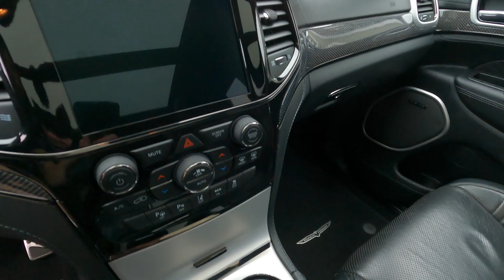Deep Cleaning A Dirty Jeep Trackhawk | 707HP V8 | Full Car Detail | Lake Stevens Auto Detailing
This 2019 Jeep Trackhawk had a full detail job inside and out, along with the wheel barrels, brake calipers, and engine bay as well.

COFFEE I LOVE (All K-Kups for Kuerig or similar machines):
Kauai Coffee Single-Serve Pods, Na Pali Coast Dark Roast
CozyUp 100-Count Specialty Dark Roast
Chock Full o’Nuts Upper West Side Dark Roast
Two Rivers Coffee Dark Roast Coffee Pods

GoPro Cams:
GoPro HERO9 Black - E-Commerce Packaging
GoPro HERO11 Black - Waterproof Action Camera with 5.3K60
GoPro HERO10 Black Accessory Bundle
GoPro HERO8 Black E-Commerce Packaging

Equipment/Tools:
BISSELL Spot Clean Pet Pro Portable Carpet Cleaner
DEWALT 20V MAX XR Impact Driver, Brushless
Tornador Z-014
Lilly Brush Mini Pet Hair Detailer Pet Hair Remover
Holikme 4Pack Drill Brush Power Scrubber
Chemical Guys Pet Hair Brush
DEWALT XTREME 12V MAX* Impact Driver
DEWALT 9 Gallon DXV09PZ New Version Poly Wet/Dry Vac
Stanley SL18116 Wet/Dry Vacuum, 6 Gallon, 4 Horsepower
Stanley - SL18116P Wet/Dry Vacuum, 6 Gallon, 4 Horsepower Black
Vacmaster Professional - Professional Wet/Dry Vac, 5 Gallon, Beast Series, 5.5 HP
DEWALT 20V MAX Cordless Wet-Dry Vacuum
Mytee S-300H Tempo Heated Carpet & Upholstery Extractor
Mytee Lite 8070 Heated Carpet Extractor
Mytee HP60 Spyder Heated Car Vehicle Detail Extractor
McCulloch MC1385 Deluxe Canister Steam Cleaner
P-ONE Jump Starter, 2000A Portable Jump Starter
Dri-Pod Floor Dryer - Omnidirectional, Lightweight Air Mover - 750 CFM
Organization:
Griot's Garage 92221 Detailers Bag
Chemical Guys Collapsible Detailing Caddy
Homeve Trunk Organizer for Car

Spray bottles & sprayers:
HARRIS Professional Spray Bottle 32oz (3-Pack)

Lights:
NEIKO 40447A Rechargeable Cordless Under Hood Work Light

Chemicals:
Stoner Car Care 91144 18-Ounce Upholstery and Carpet Cleaner Spray
P&S Professional Detail Products - Carpet Bomber
Chemical Guys Lightning Fast Carpet and Upholstery Stain Extractor
P&S Professional Detail Products - Pearl Auto Shampoo
Koch-Chemie - Fresh Up - Eliminate Unpleasant Smells
Koch-Chemie TS - Top Star Interior Conditioner
P&S Professional Detail Products - Terminator Enzyme Spot & Stain Remover
P&S Professional Detail Products - Finisher Peroxide Treatment

Cloths/Wipers/Towels:
Invisible Glass 95160 2-Piece Quick Change Reach and Clean Tool
Autofiber Scrub Ninja Max - Interior Scrub Mitt
Chemical Guys 12 PACK Professional Grade Premium Microfiber Towels
Scrub Ninja - Star Scrubber (7in. x 7in.) White/Gold - 3 Pack
Autofiber Scrub Ninja Max - Interior Scrubbing Sponge - 3 Pack
Chemical Guys ACC506 Light Duty Spinner (Drill brush)
1st Choice Black Nitrile Industrial Disposable Gloves
Detail Factory - TriGrip Ultra-Soft Detailing Brush Set
Scrub Ninja - Star Scrubber (7in. x 7in.)
Detail Dudes Boars Hair Ultra Soft Car Detail Brushes
Chemical Guys Acc_S06 Professional Rubber Pet Hair Removal Brush
Amazon Basics Microfiber Cleaning Cloths, Non-Abrasive, Reusable and Washable - Pack of 24

If you are interested in receiving car detailing services and are in the Snohomish County, WA or Lake Stevens, Stanwood, Granite Falls, Arlington, Everett, Monroe or Lynnwood area (basically within 25-minute drive of Lake Stevens) please visit my for more information!